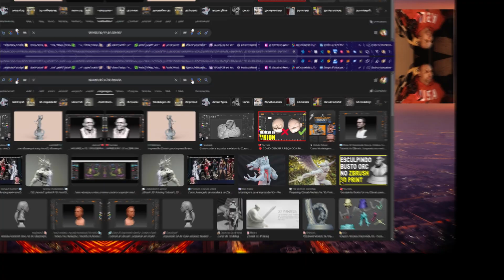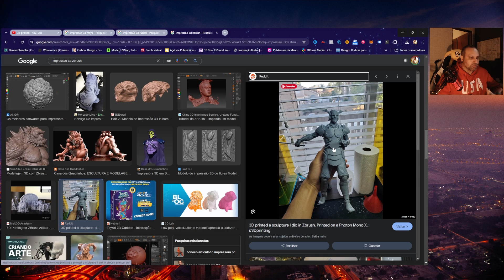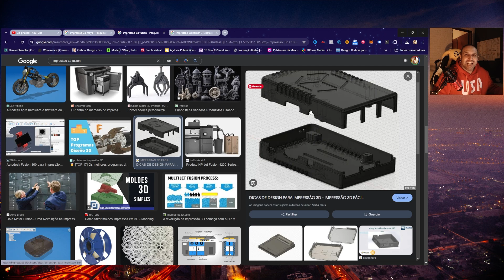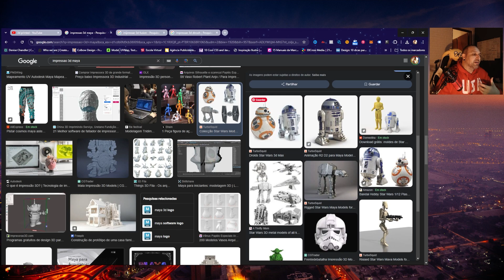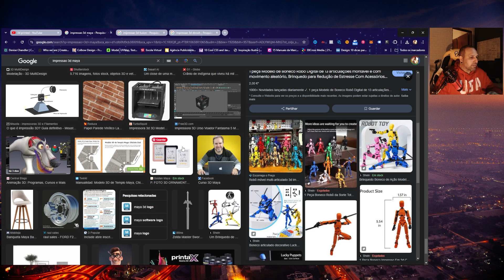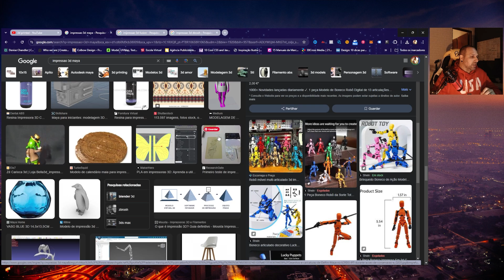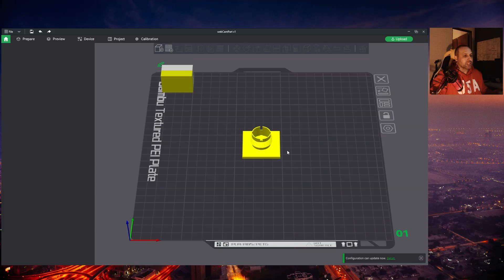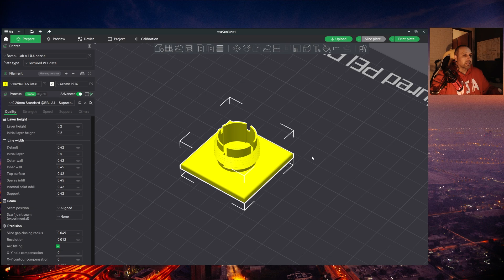Modelagem para impressão 3d - Maya - Fusion e Zbrush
🏁 MousePad em Couro Ecologico 90x40cm + Porta-Copos - (Preto)

⌨️Teclado Mecânico Dual Mode Hot-Swappable Mini 68-Chave, Bluetooth sem Fio

🎮 Controle Wireless 8BitDo - Ultimate (Branco)

🖱️Mouse sem fio Logitech MX Master 3S com Sensor Darkfield

🎙️Microfone FIFINE Dinâmico Xlr/USB Com Luz RGB, Botão De Mudo, Conector De Fones De Ouvido Suporte De Mesa-Ampligame

Meu Setup

32 gb memória HyperX Fury
Teclado mecânico k68
Mouse Logitech MxMaster
HeadSet Edifier
Cadeira Gamer DxRacer Nex
Display Huion 22 polegadas